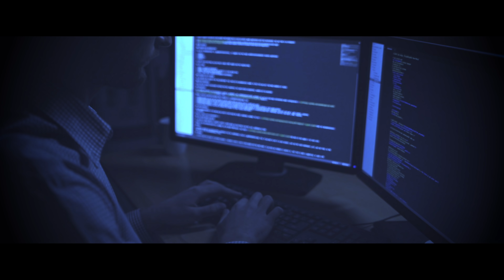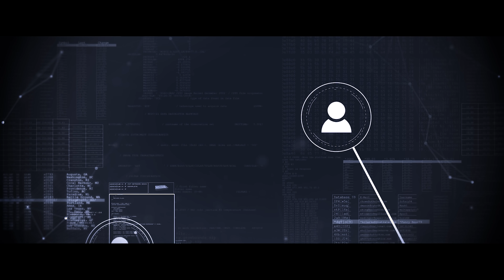Mikko Hyppönen: Protect Your Identity | F-Secure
There are new data breaches happening every single day. But what happens to the data after a breach? Mikko Hyppönen, CRO of F-Secure explains what criminals do with stolen data, and how you can protect your identity.

References:
"1.8 data breaches a day" Privacy Rights Clearinghouse: Data Breaches

"46 % of users have had data breached or leaked" F-Secure Identity Theft Checker

ABOUT F-SECURE
F-Secure makes every digital moment more secure, for everyone. We deliver brilliantly simple, frictionless security experiences that make life easier for tens of millions of people we protect and our 170 service provider partners.

For more than 30 years, we’ve led the cyber security industry with first after first with a pioneering spirit born out of a shared commitment to do better by working together.